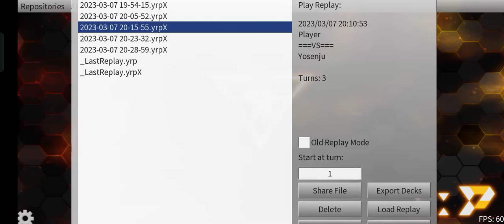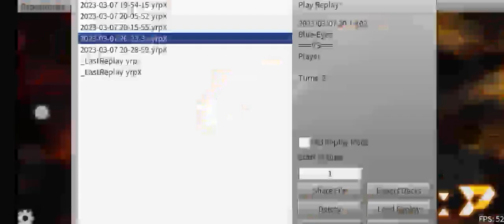HERO DECK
EDOPRO
ANDROID